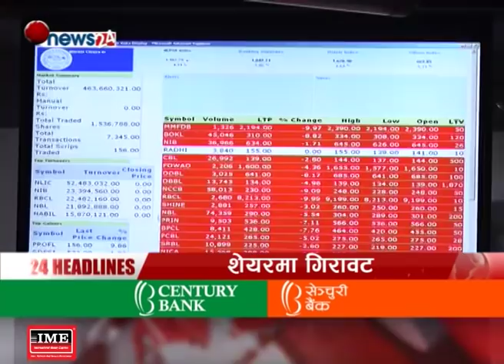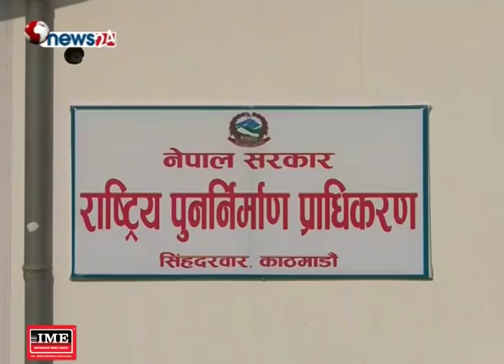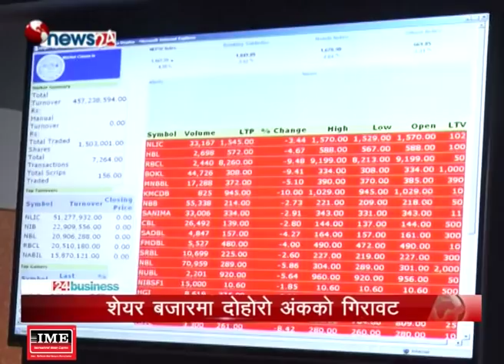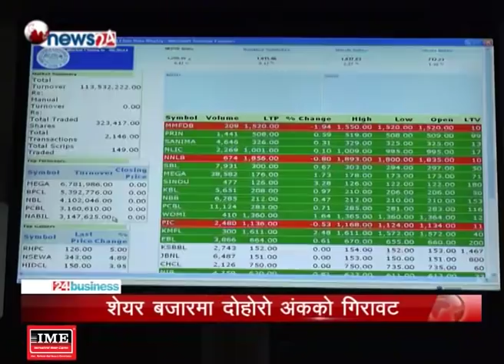BUSINESS TODAY_2075_07_11 - NEWS24 TV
१ मन्त्रिपरिषदको बैठकद्धारा मलेसिया सरकारसँग श्रम सम्झौता गर्न श्रम मन्त्रीलाई अख्तियारी, मलेसियामा नेपाली कामदार जाने बाटो खुल्ने  ।

२ चालु आर्थिक बर्षको पहिलो त्रैमासिकदेखि नै बजारमा लगानीयोग्य पूँजीको अभाव सुरु, बैंकहरु दशैंमा बाहिरिएको रकम प्रणालीमा भित्रने आशमा ।

३.सरकारको नीति नियमको कमजोरीको कारण निर्माण क्षेत्रमा भ्रष्टाचार मौलाएको निर्माण व्यवसायीको स्वीकारोक्ती, कर्मचारीको कारण निर्माण ब्यवसाय बदनाम भएको जिकिर ।

४. मंसिर ६ देखि ९ गते सम्म काठमाडौंमा बिल्डीङ तथा कन्स्ट्रक्सन एक्सपोको आयोजना हुने, सुरक्षित आवास निर्माणमा जोड ।

५ र, शेयर बजारमा परिसूचक नेप्से दोहोरो अंकले घट्यो, बैंकहरुमा लगानीयोग्य रकम घटेपछि बजारमा कारोबार रकम समेत न्यून् ।